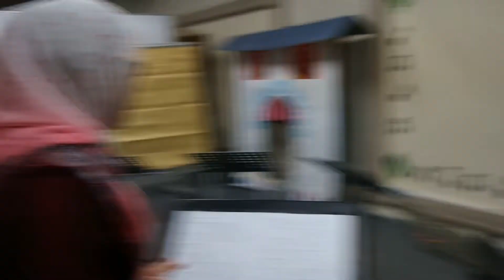Day 312 (081114) Can it get any busier?